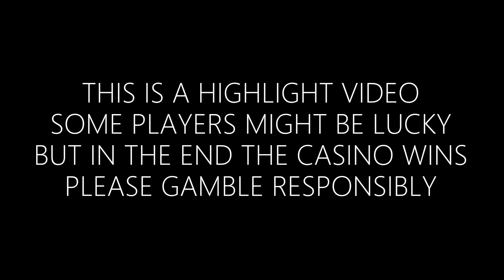🔥FULLSCREEN MULTI-WILDS🔥 | Wanted Dead or a Wild Hacksaw Gaming Casino Big Win Freespins Bonus